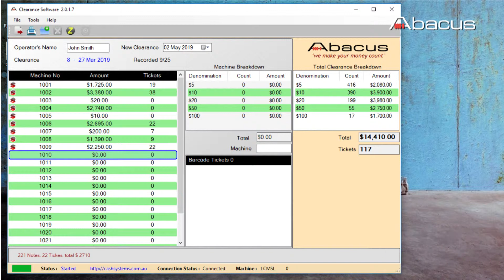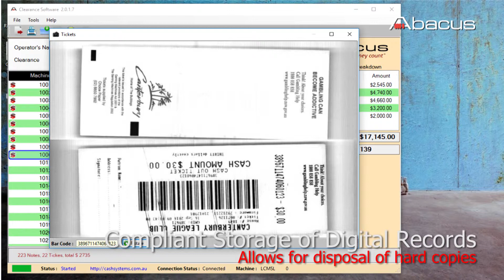SL Series 3 Pocket Banknote Sorter / TITO Scanner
The SL-250 banknote sorter / TITO archiver is a fast, high quality 3 pocket machine. The machine will value count mixed banknotes into pocket 1 and sort TITO tickets into pocket 2 in one pass, with the option of capturing images of the front and back of every TITO ticket. The image feature allows venues to discard physical tickets by keeping a digital copy.